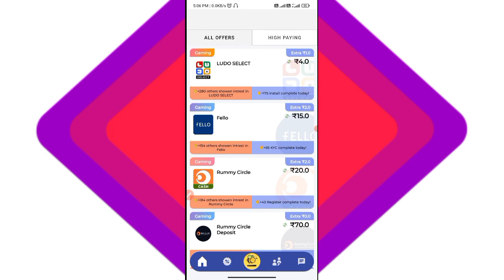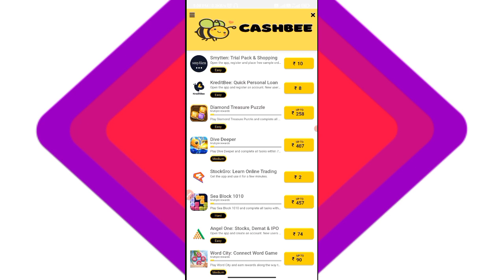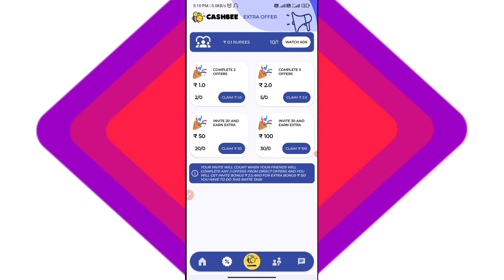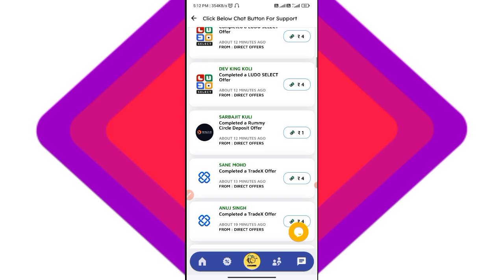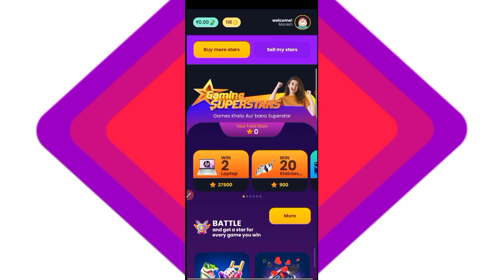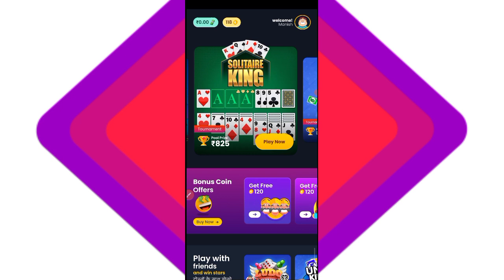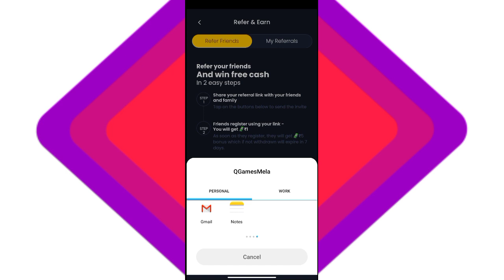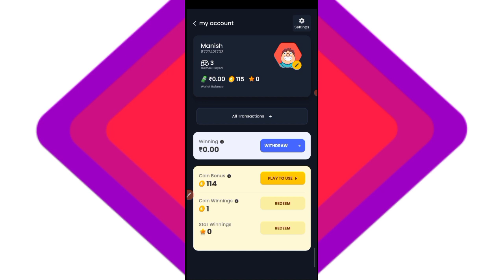Online Paisa kaise kamaye | Ghar baithe Paisa kamane wala App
New Earning App Today | Online Paisa kaise kamaye | Paisa kamane wala App | Paisa Kaise Kamaye

0:00 paytm cash earning apps
0:20 earning app
0:40 paytm earning apps
01:50 free paytm cash
05:00 new earning app today
05:50 money earning apps
06:10 Recharge Offer
06:07 tech boi

Earning Class
recharge offer
earning app
online earning
paytm game
refer and earn app
recharge offers
earn money
earning apps
online game
paytm cash
paytm cash earning apps today
money game

1. EARN ₹1000 DAILY PAYTM CASH PLAYING GAMES
2. EASY WAY TO EARN MONEY ONLINE IN 2023 GAMES
3. HOW TO MAKE MONEY ONLINE 2023
4. best earning apps for android 2023
5. best earning apps 2023
6. best paytm cash earning apps
7. paytm cash kaise kamaye
8. earn paytm cash
9. play games and earn paytm cash money online
10. games khel kar paise kaise kamaye
11. Online Paisa kaise kamaye game khel ke
12. Ghar baithe Paisa kaise kamaye